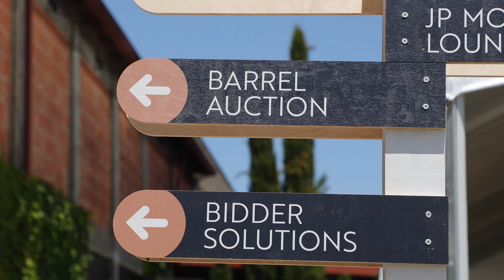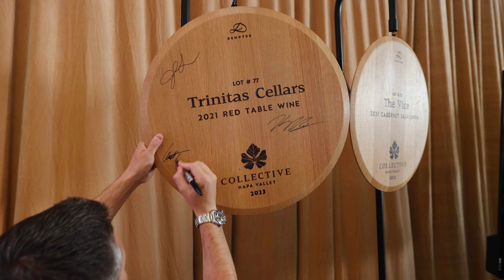Collective Napa Valley's Auction Weekend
You are invited to Napa Valley for a weekend of friendship, philanthropy, and world-class wine.

Collective Napa Valley’s Auction weekend is something every wine and food lover should put on their bucket list. Every year we welcome people from all over the world to taste wine from the barrel and enjoy Napa Valley hospitality.

What makes this event so special is that the vintners and winemakers are involved in creating the event, so it’s really something that people who love wine put on for people who love wine.

There’s music, food, and of course the world-class wines of Napa Valley.

There are all sorts of events that go on during Collective Napa Valley’s Auction Weekend, but the two main events are the Napa Valley Barrel Auction and the Live Auction.

The Napa Valley Barrel Auction gives attendees the opportunity to win one of 10 cases offered by each winery with a barrel lot. The Live Auction is a chance to win once-in-a-lifetime experiences that focus on wine and travel.

And the best thing is that all of these efforts go back into supporting the people who make up Napa Valley, so this all goes to helping the Napa Valley community.

If someone is looking for a great food and wine experience, it just doesn’t get any better than this. This is Napa Valley at its best!

SAVE THE DATE:
Collective Napa Valley's 2024 Auction Weekend:
Napa Valley Barrel Auction May 31
Live Auction June 1